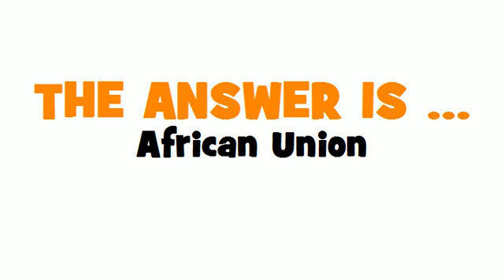GERMAN TRANSLATION QUIZ = Afrikanische Union